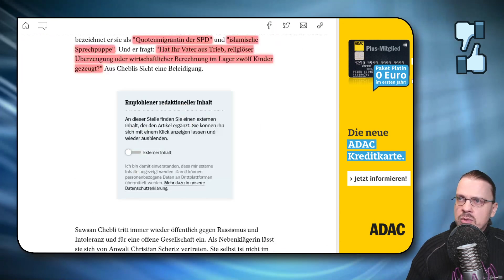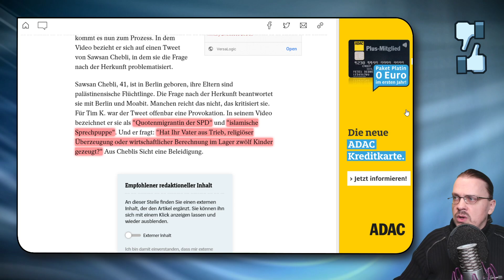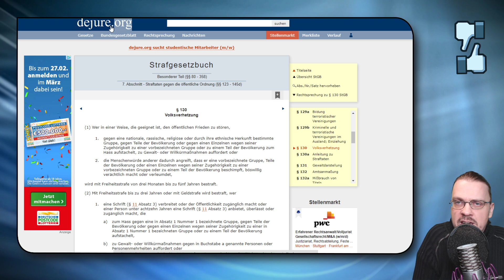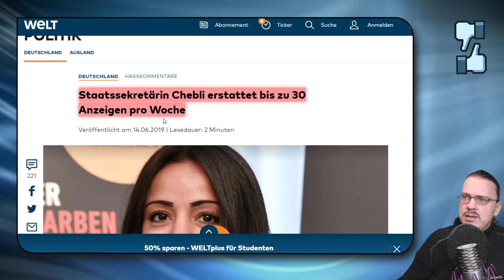Chebli vs Kellner - meine WikiWelt #163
Der rechte YouTuber Tim Kellner ist vom Vorwurf der Beleidigung gegen Sawsan Chebli freigesprochen worden. Wätzold Plaum kommentiert.